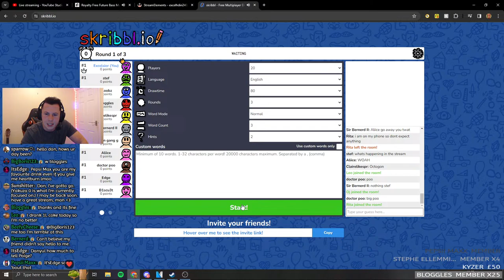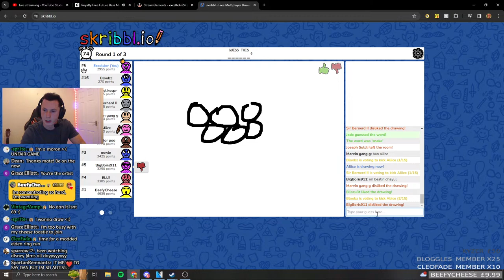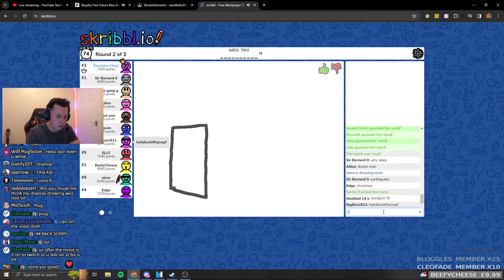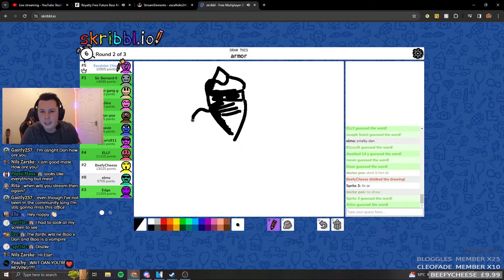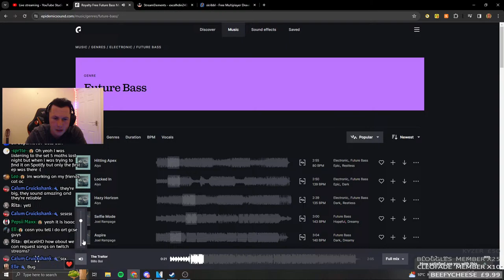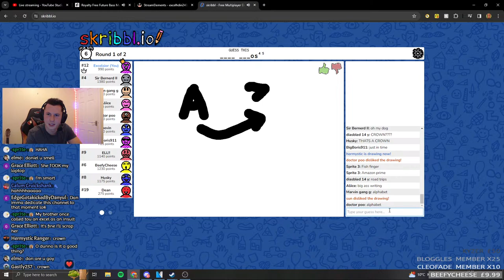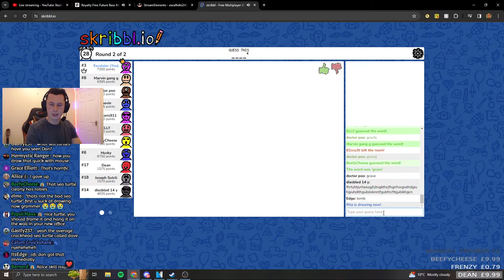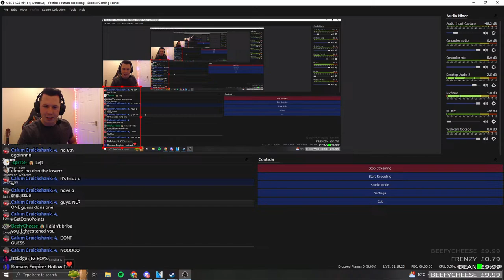THE FINAL EVER STREAM IN THIS OFFICE 😔 (featuring Scribble.io)